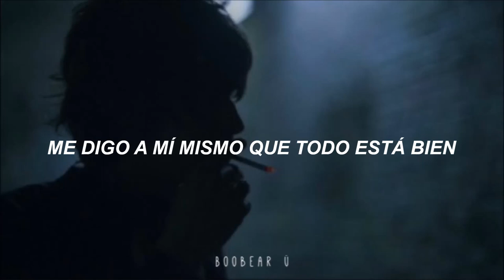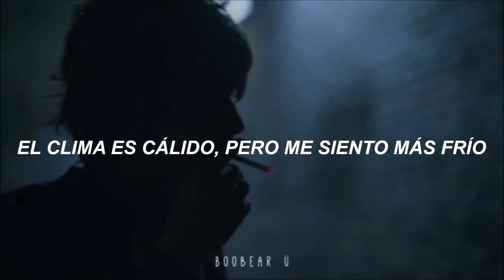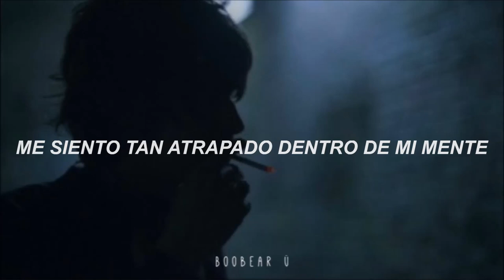Neptune - Broken feat. Matthew Zeitler // Sub. Español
➪ Lyrics:

Black suit and red tie on
I feel like a model
Hotels and limousines I
Think i want everything I
Stay up still late at night and
Play tracks that we would try to sing
And I know that nothing’s wrong but
I’m in love with sad songs

I
I
I miss my head I miss my life
Life
I’m so afraid of losing time
Time
I feel so trapped inside my mind
And it’s broken
I
I

I
I
Life
I tell myself everything’s fine
Fine
I miss my friends they were my lifeline
My lifeline
When nothing’s wrong but it feels over
The sun comes up but it’s not closer
The weather’s warm but i feel colder
I wonder why that is

I
I
Life
Time
And it’s broken
I
I

I
I
Life
Time
And it’s broken
I
I

I
I
Life
Fine
Give me some space to lose my mind
'Cause I’m broken
I
I